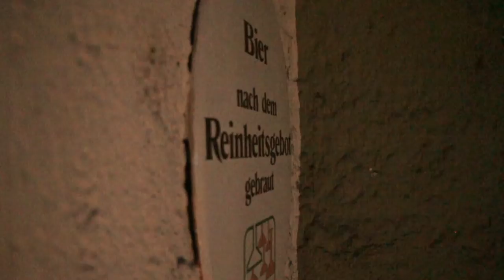Feuerwehr Facklberg - Hochwassereinsatz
+++ Aktuelle Gefahrenlage in Facklberg +++ Steigende Pegel aufgrund Hochwasser +++ Das Fernsehen berichtet vom Ort der Katastrophe...